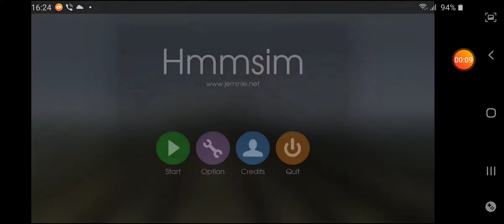HMMSIM 2 M3 metró Újpest központ- Lehel tér 1. rész